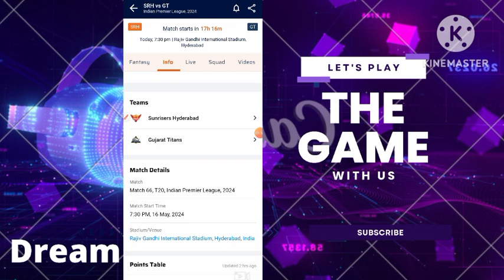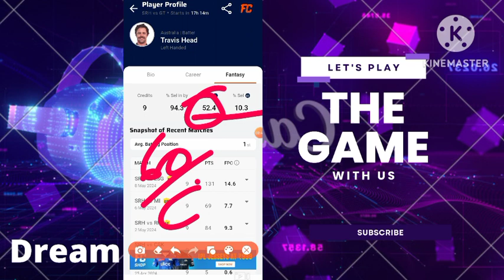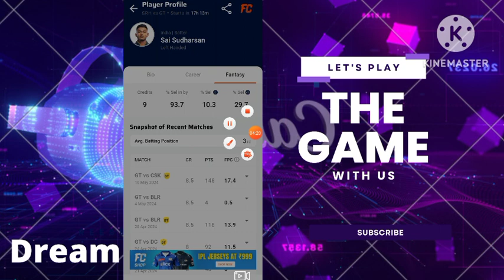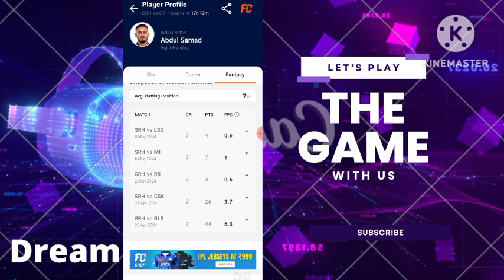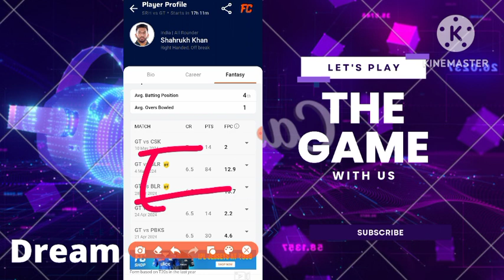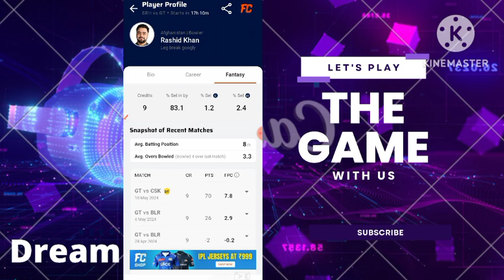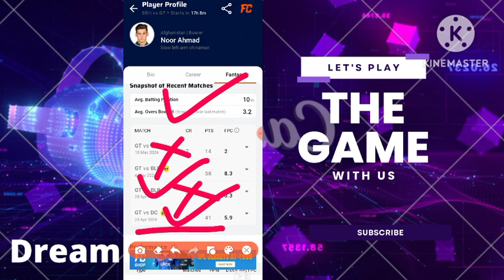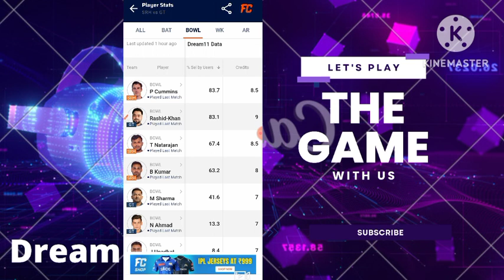SRH Vs GT Match-66 Small & Grand League Prediction, Pitch Report, Grand Picks, Dream Team Banaye ..